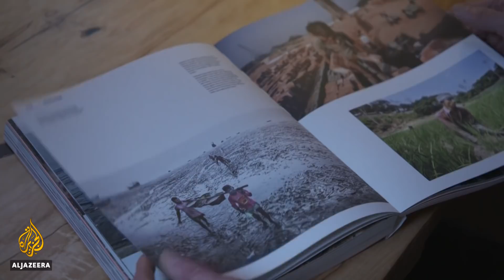The Netherlands is under serious rising sea-level threat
More than $300bn is needed to protect the planet against the effects of climate change.
That is 10 times more than currently spent.
This is the conclusion of the Global Center on Adaptation based in the Netherlands, a country under threat from rising sea-levels.
Al Jazeera's Step Vaessen reports.